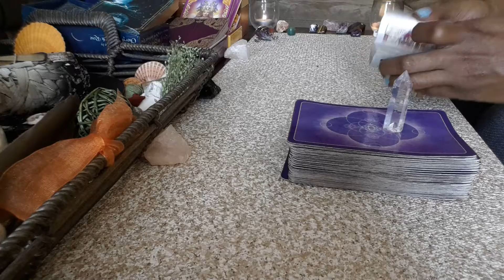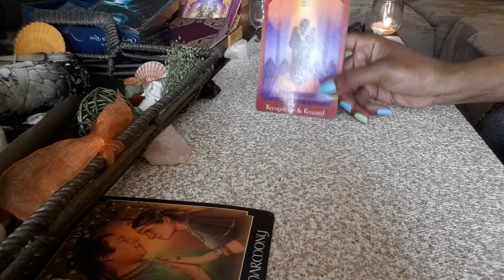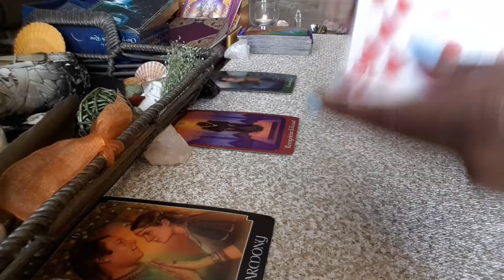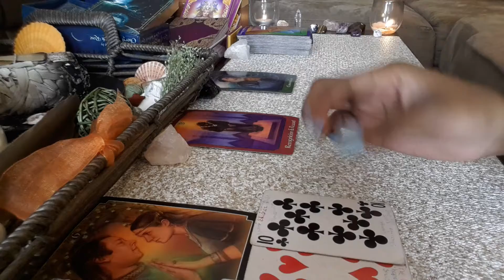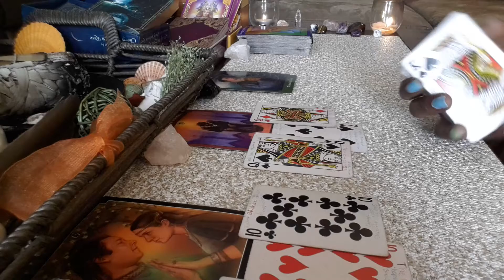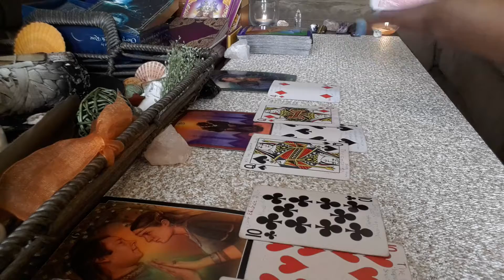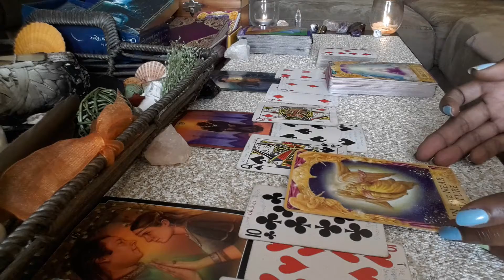Capricorn♑ QUICK🔑KEY DAILY MESSAGE~You see right through this person👀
Hey everyone😍👋👋

July~28th QUICK🔑KEY DAILY MESSAGES🔮

General Reading♥♠♦♣

Readings are for Capricorn sun, moon, rising, and Venus placements though the messages may resonate elsewhere with Capricorn placements in your chart.

Thank you💜 for your comments, likes, subcriptions and  your support💜